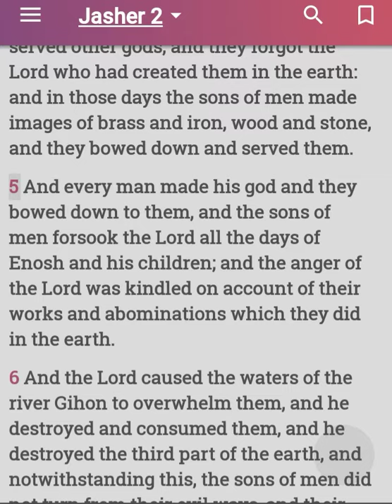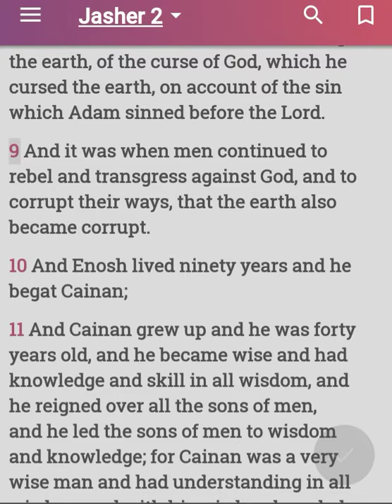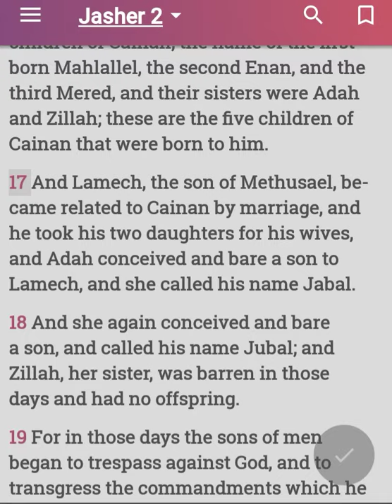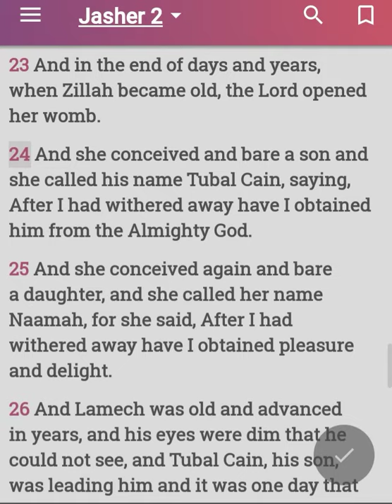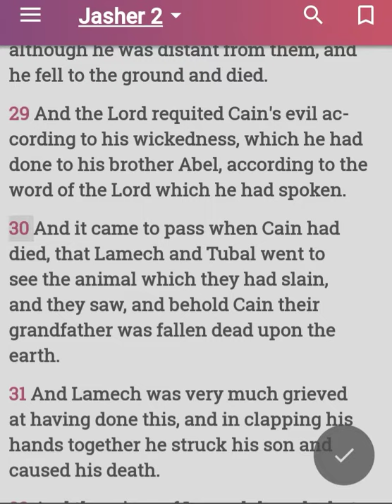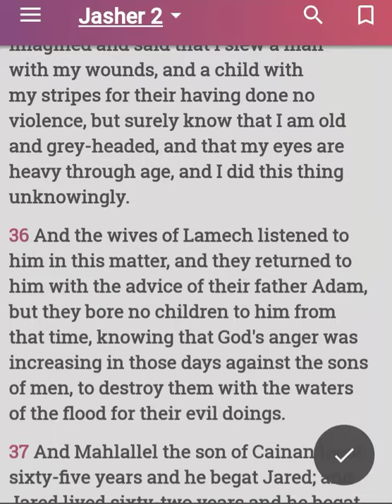Book Of Jasher Chapter 2: The Killing of Cain.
A reading from the Book of Jasher chapter 2 by R.H.Charles. Refer to Joshua 10:13; 2 Samuel 1:18; 2 Timothy 3:8.